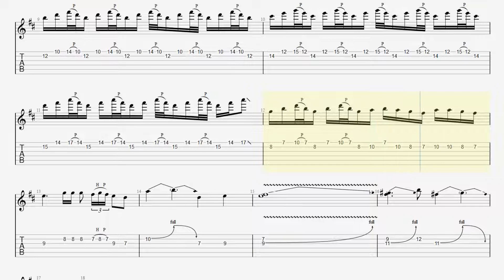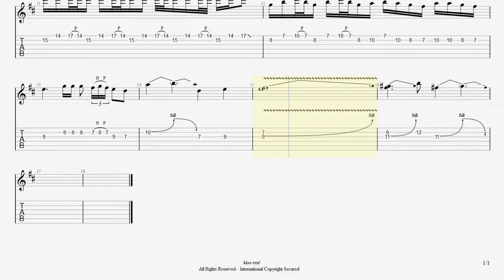ファイナルカウントダウン ギターソロ TAB【BPM60】The Final Countdown / Europe TAB Solo John Norum【Guitar Picking Vol.47】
■【Original Song】Europe - The Final Countdown (Official Video)

■【ALBUM】The Final Countdown Europe

■ About kiso-ren ■
Have fun!